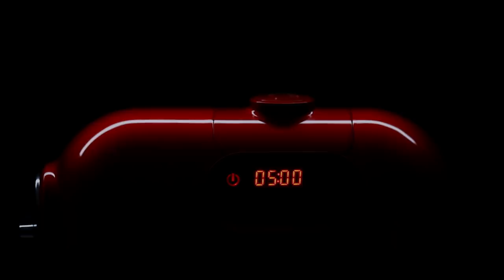Hafele Kitchen Machine - Launching the Castline Collection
The Hafele Klara Castline Kitchen machine is for those who nurture a passion for cooking and love to experiment more! With this appliance - we bring you the perfect harmony of elegance, design and functionality at your fingertips.

So, come fall in love with this multipurpose kitchen machine that is the core picture of sophistication yet so elegantly simple in its design! Do whatever you want - whisk, beat, dough and blend. Get ready for the Hafele Appliance Castline Collection. Coming Soon!